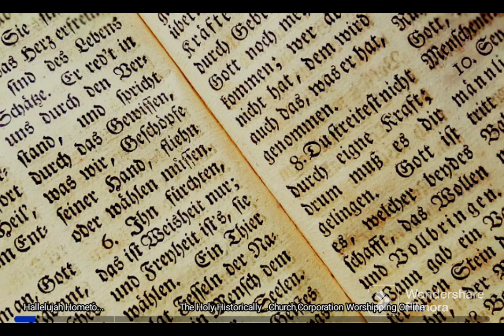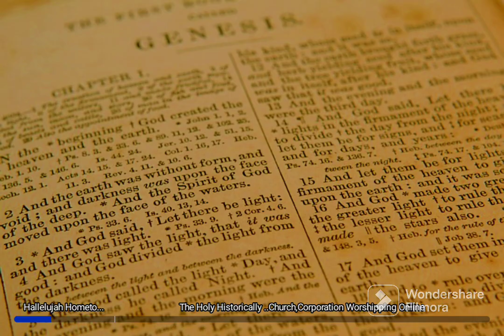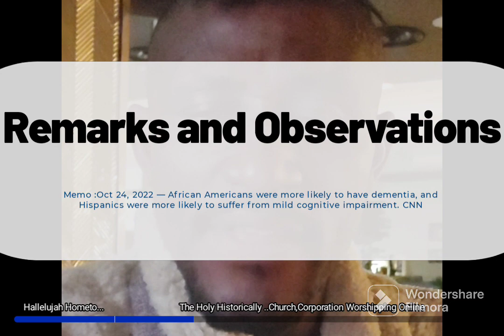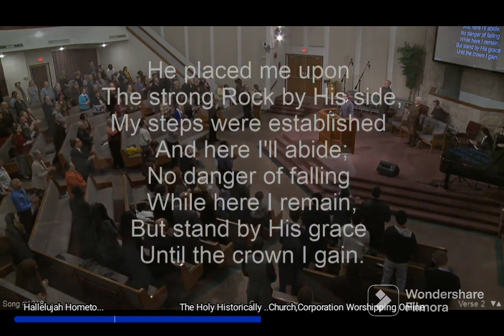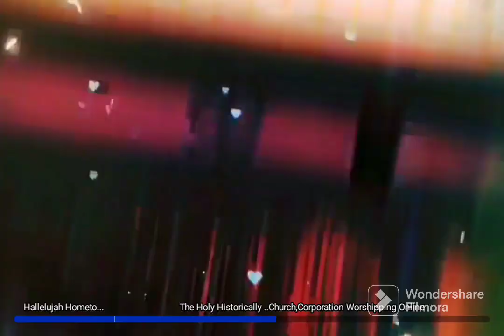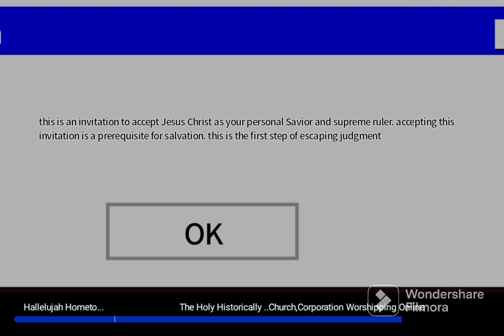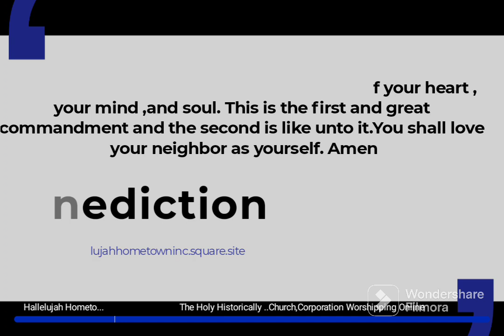Book of Daniel Sermon Power of Consistent Faith American Clergyman Lewis Online Worship January 2023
Hallelujah Hometown
Includes: Song MOVING FORWARD
NUMBERS 9
Song GODS LETTER
BOOK OF DANIEL
Sermon POWER OF CONSISTENT FAITH
PART ONE
Song MIRY CLAY
Season 6 Episode 3
With Host Grant Lewis

Online Divine Worship Worship
January 2023

Week of Epiphany of Our Lord and Baptism of Our Lord

Presented by
The Holy Historically African and American Church Corporation

American Clergyman Social Justice Activist Benjamin Grant Lewis IHS
President
Nashville, Tennessee

National Director
Abid Masih
Karachi, Pakistan

Corporate Secretary of The Board of Directors
Oluwafemi Oluwatosin
Lagos, Nigeria

Commission: Mass Communication and Faith Based Media
Oluwapalemi Oluwatosin
Lagos, Nigeria

Treasurer
Benjamin Oluwatosin
Lagos, Nigeria

Broadway Jubilee, Corporation
Nashville, Tennessee

AmerReserv by Joubi, Corporation
Trenton, Kentucky

KATHY PHELPS
 CLOVERDALE BIBLEWAY CHURCH
PHILLIPS CHAPEL
PRIMITIVE BAPTIST USA
OAK GROVE HOTEL
EMPIRE STATE BUILDING
NEHEMIAH 2012

GRAPHICS BY
FILMORA

VIDEO EDITING
FIVE OCEANS NASHVILLE

Hallelujah Hometown,Inc. Is a Media Broadcast Firm operated by Broadway Jubilee Amenities and Concierge Society Commission for Inspirational Media and The Holy Historically African and American Churches Corporation. Both corporates are based out of Nashville, Tennessee and Southern Kentucky.

The first livestream was aired in 2020. The Host Grant Lewis is an American Clergyman,Musician,and Activist. The videos highlight his sermons and music.

View the Weekly Sunday Evening Christian Broadcast with Music, Testimonials, Sermons and Prayer